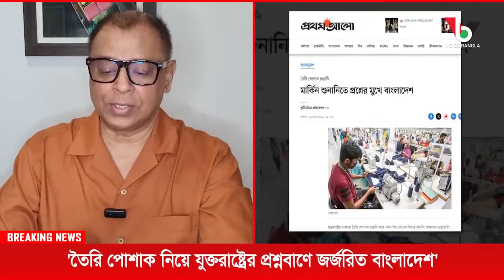কঠিন বিপদে বাংলাদেশের গার্মেন্টস | পেশাক শিল্পের উপরে মার্কিন নিষেধাজ্ঞা চূড়ান্ত | Bnp | Pitar Has